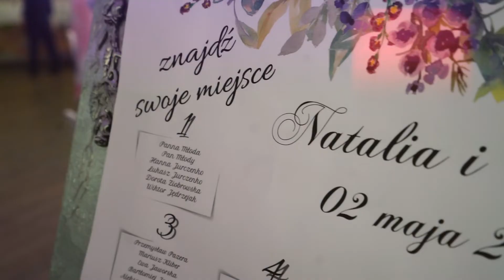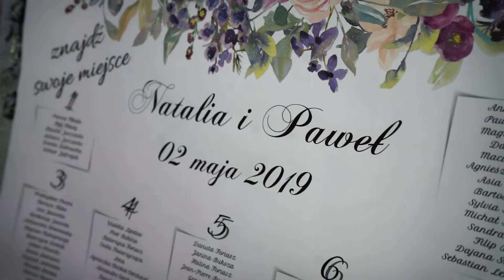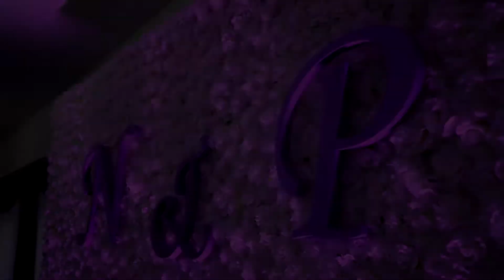Ślub Pawła i Natalii - Tłokinia Mała